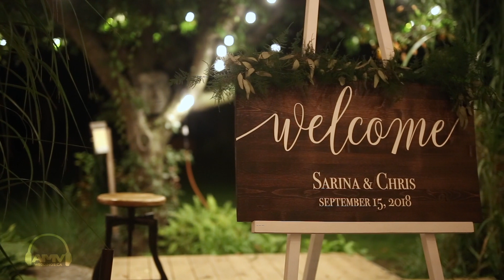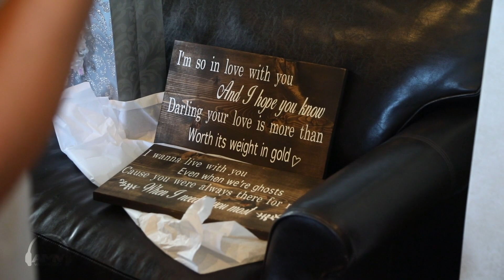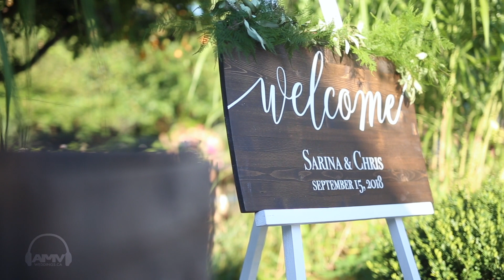AMVWEDDINGS.CA at Honsberger Estates Sarina & Chris - Cinematic Feature